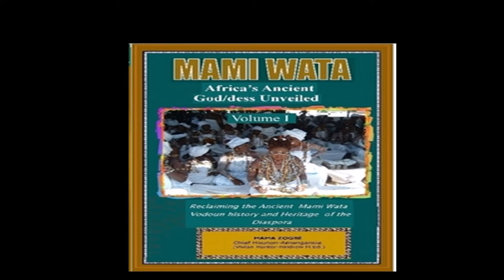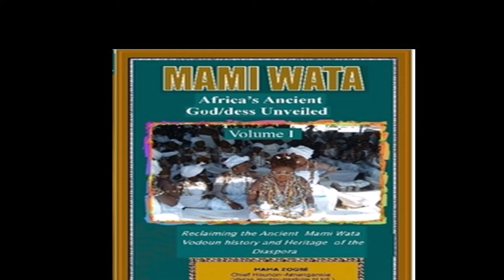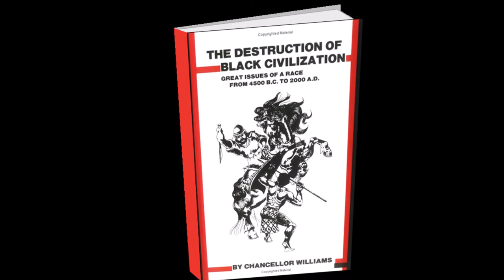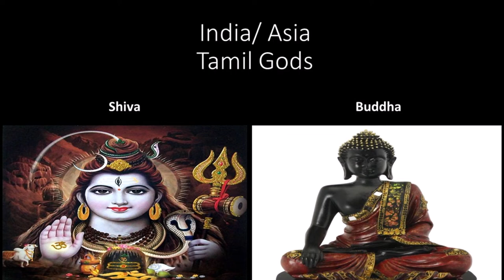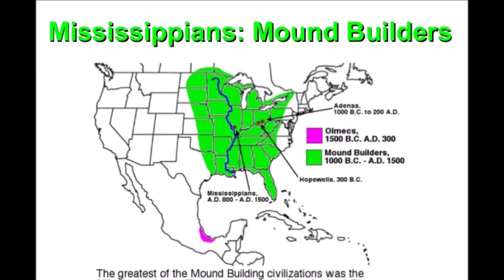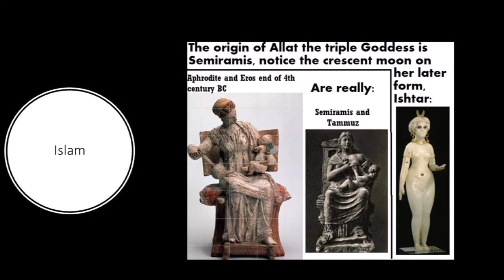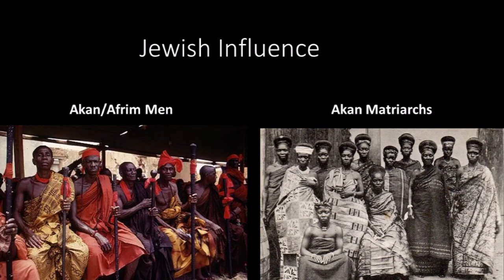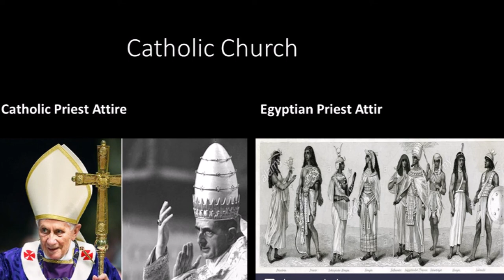Book Review" Mami Wata African Goddess Unveiled" by Mama Zogbe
The phrase, “The Black Woman is God,” comes from the knowledge of the original worship of “Mother God, not “Father God.”Women in ancient African high culture civilizations were worshiped as “Guardian Angels” and revered as “Mothers of the Universe.” A man could not become a King without the Queen crowning him (her king). A woman’s wisdom was valuable treasure, and her spiritual guidance and insight was sought after by real mean seeking to build and/or to maintain empires together.